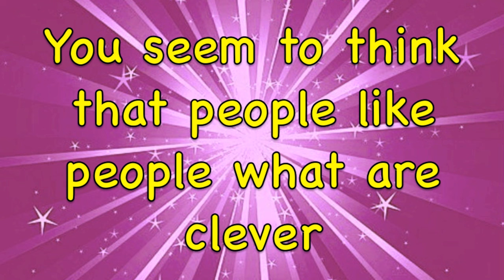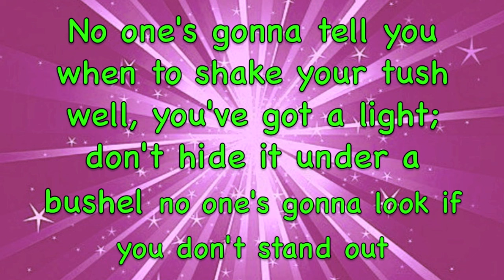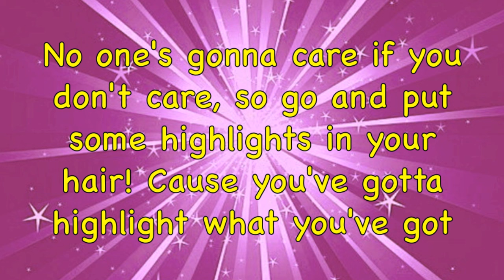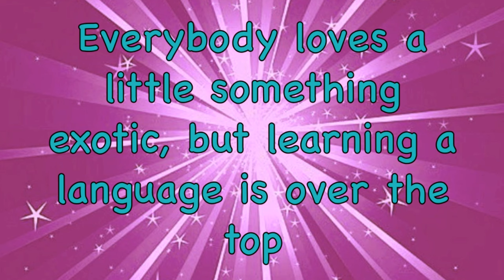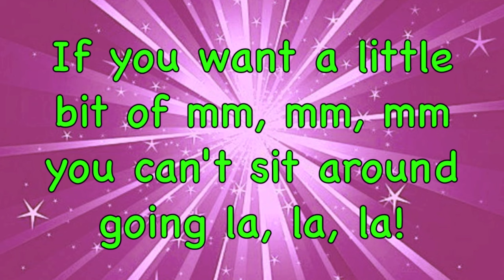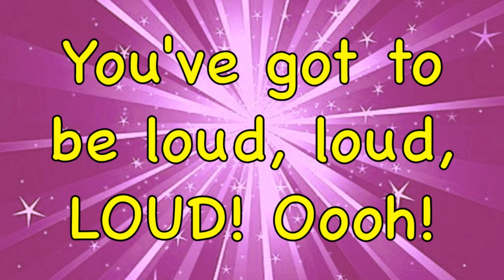Matilda The Musical - Loud - Lyrics!! (HD)